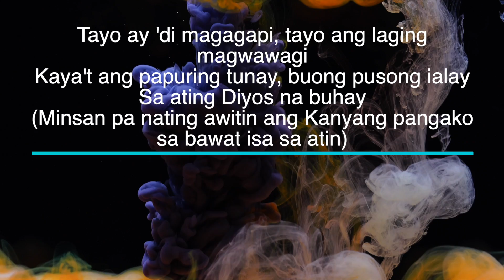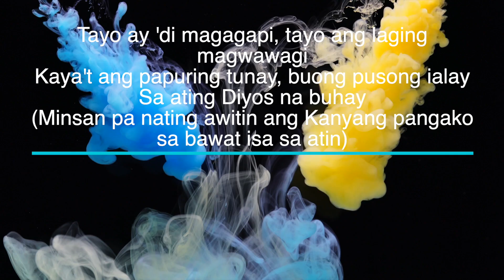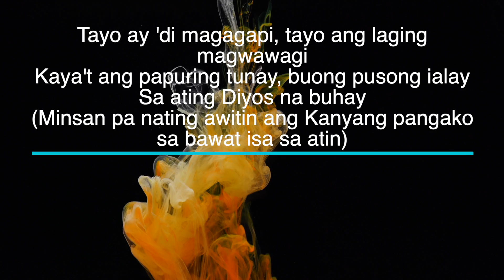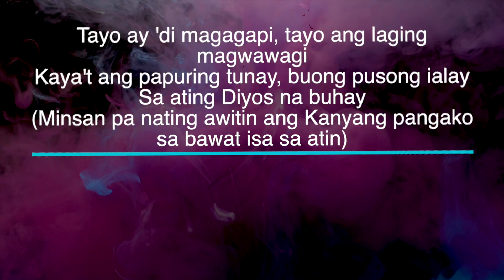Di Magagapi by Musikatha - Key of Eb - Karaoke - Minus One with LYRICS - Full Band Cover